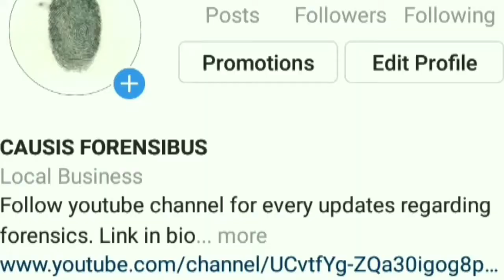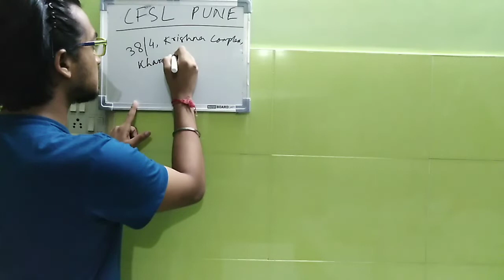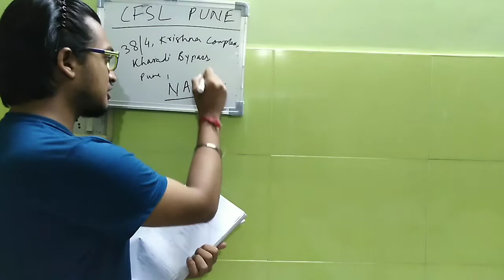CFSL PUNE|| PREMIER FORENSIC SCIENCE LAB|| LARGEST IN INDIA